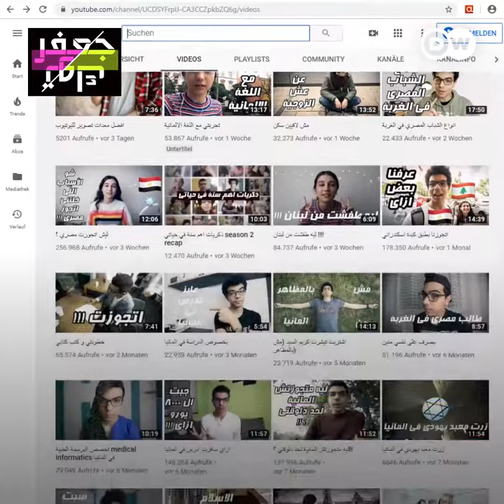قصة حب مصري وفلسطينية بدأت على اليوتيوب في ألمانيا!